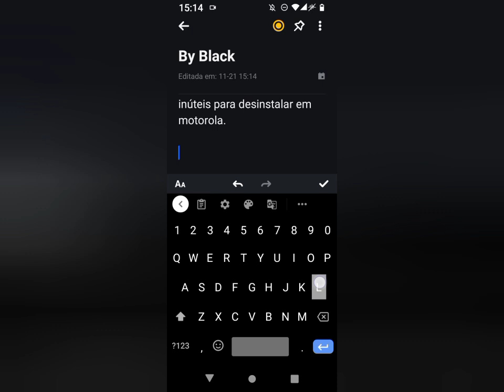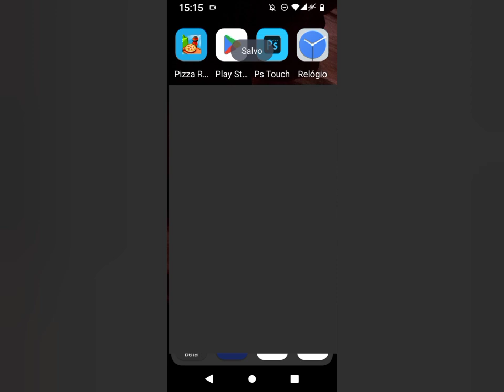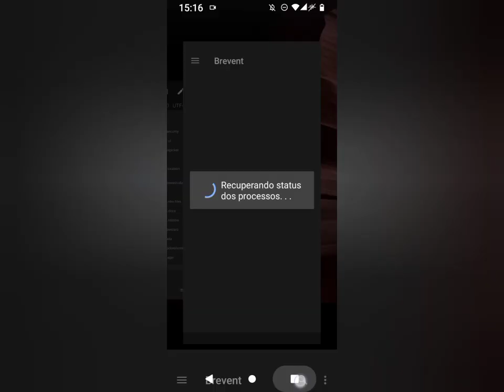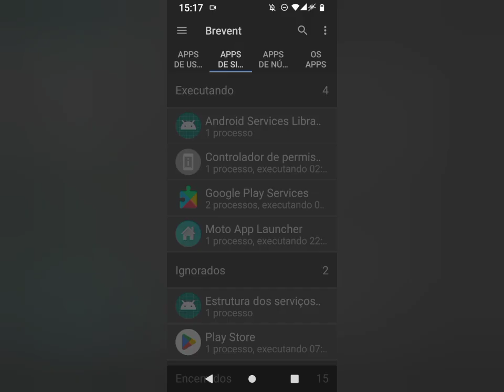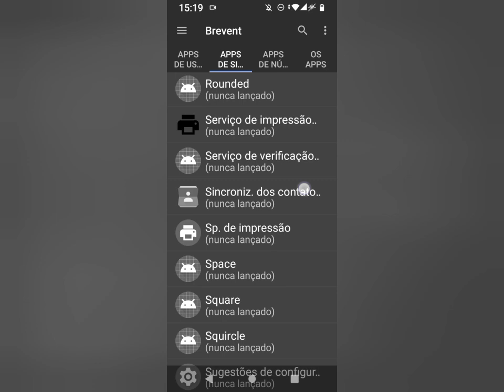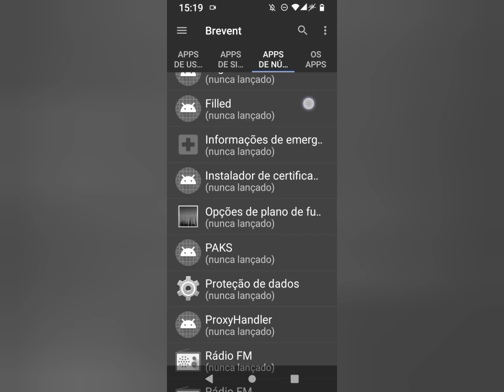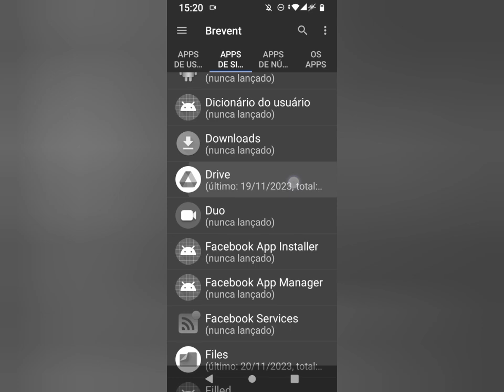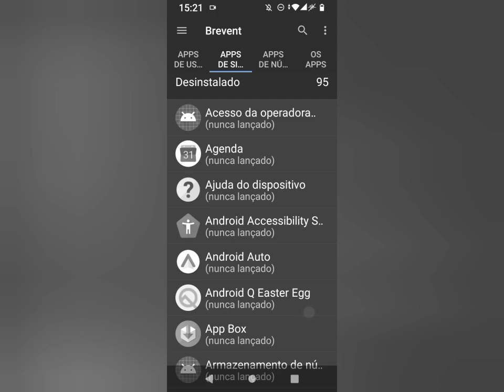| LISTA DE DEBLOAT PRA MOTOROLA | LIBERE RAM, MELHORE BATERIA E DESEMPENHO |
BY BLACK 62.2 🔥

Se for usar o conteúdo do vídeo, deixe os devidos créditos a minha pessoa.

TAG DO DISCORD: inexistent_02

Meu Aparelho:

Motorola Moto E7 Power
2GB RAM
32GB Armazenamento
Android 10

Créditos: ...